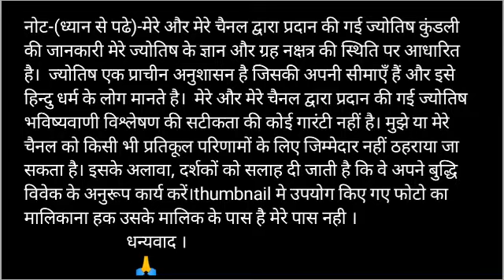N name Rashifal 2021 | N नाम वाले राशिफल 2021 N name horoscope 2021 | N naam wale log rashifal 2021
Time - 10:00

Visit please

rashifal2021 राशिफल2021 horoscope2021 N name Rashifal 2021 | N नाम वाले राशिफल 2021 N name horoscope 2021 | N naam wale log rashifal 2021 राशिफल 2021 के अनुसार जानिए N नाम वाले लोगो के लिए यह साल खुशियों की सौगात लेकर आएगा इस नए साल में आपकी लाइफ में खुशियां दस्तक देंगी साथ ही आपकी लाइफ में कई सकारात्मक बदलाव आने की भी उम्मीद देखने को मिल रही है| आज हम आपको बताने वाले है कि N नाम वाले लोगो के लिए साल 2021 कैसा रहने वाला है| तो चलिए जानते है साल 2021 में क्या कहते हैं N नाम वाले लोगो का राशिफल 2021 हिंदी टिप्स करियर प्यार पारिवारिक राशिफल इस विडियो में दी गयी है

N naam rashifal 2021,N name hororscope 2021,एन नाम राशिफल 2021 N NAAM WALE #2021

full future of "N" name people in 2021 ,"N" nam valo ka 2021 ka rashifal

धन्यवाद